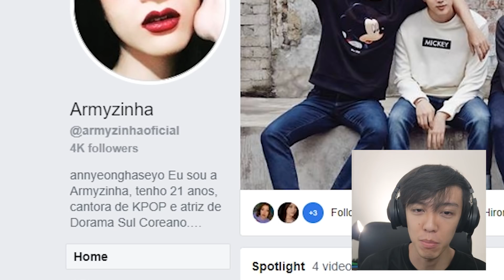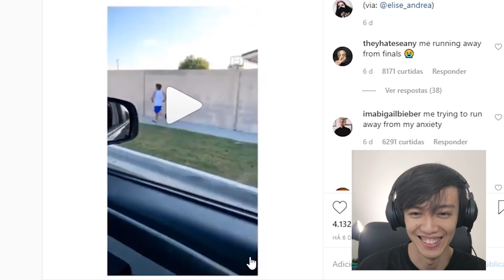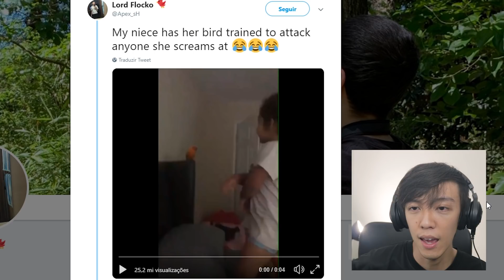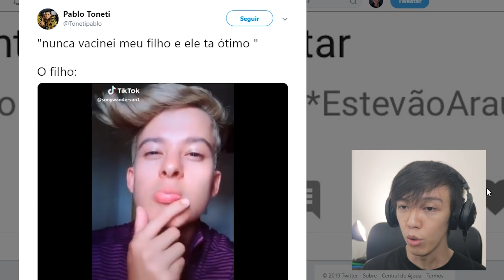Prometi comer um emoji, como faço para cancelar?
Músicas:
Totally Looped - Audionautix